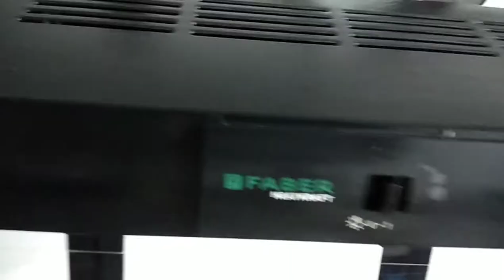How To Clean Home Appliances |Chimney, Switch board, Fan Cleaning Tips | Diwali Cleaning Tips